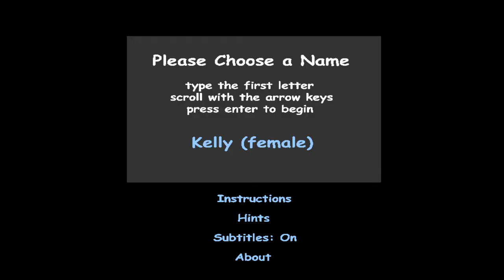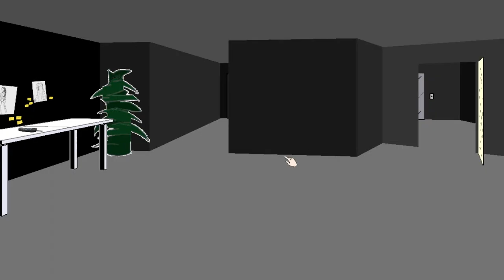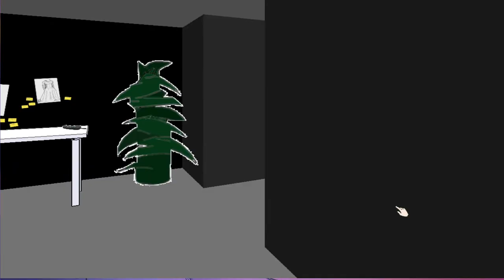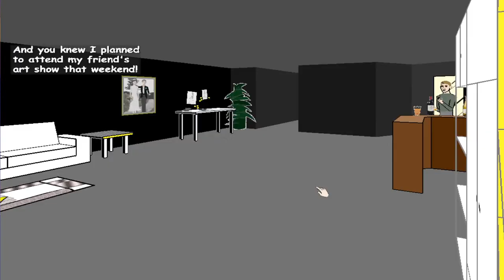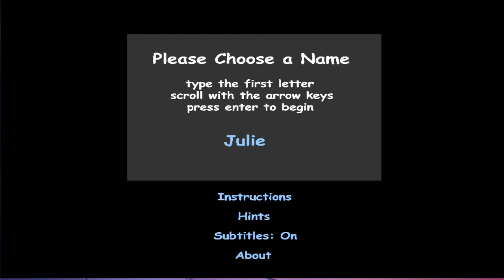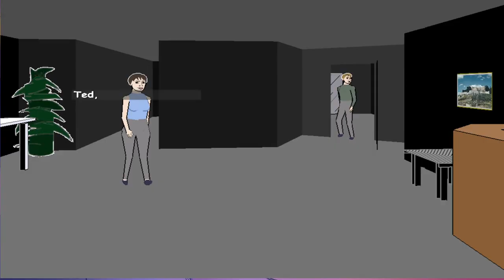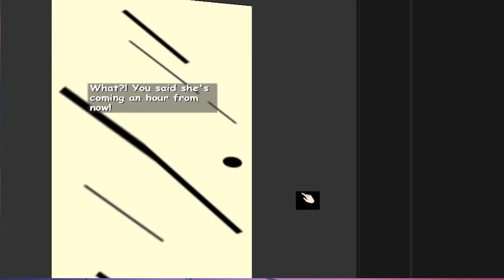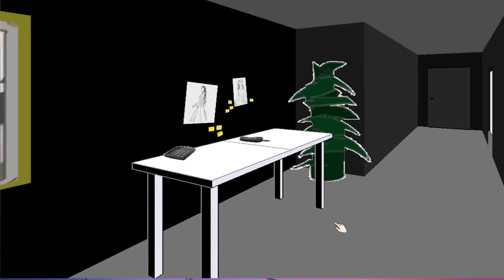Ask Grace & Trip Questions - LIVE FACADE MISCHIEF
ASK GRACE & TRIP YOUR QUESTIONS - LIVE.  We're also going to try and seduce Trip again and hook him up with our friend.

"Welcome to Facade, an interactive drama video game that puts you in the middle of a crumbling marriage between two friends, Grace and Trip. As their virtual guest, you'll step into their apartment for an evening and try to save their relationship from falling apart. But be careful - your every word and action will have consequences, and things can quickly spiral out of control.

In Facade, you'll have the opportunity to use natural language to interact with Grace and Trip, exploring the depths of their personalities and uncovering their secrets. With an AI-driven conversation system, the game allows for a wide range of dialogue options and multiple endings, making every playthrough unique.

Originally released in 2005, Facade remains a landmark in the history of interactive storytelling, pioneering the use of natural language processing and AI in gaming. Whether you're a fan of drama, psychology, or innovative game design, Facade is a must-play experience that will challenge your skills and leave you questioning the limits of human-machine interaction."